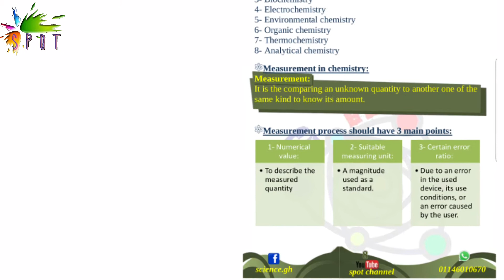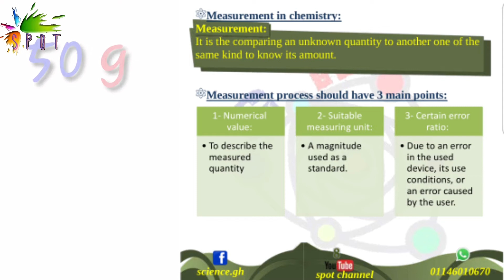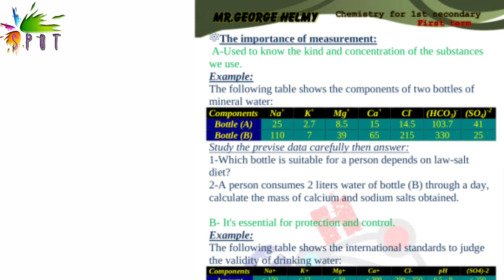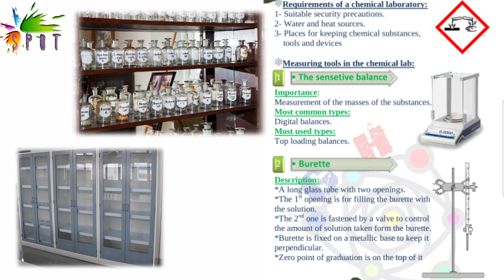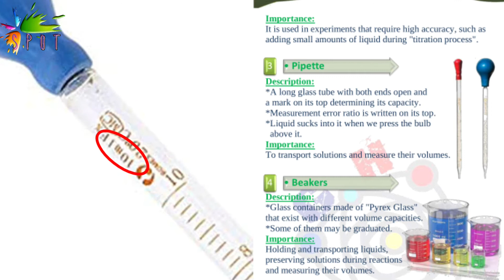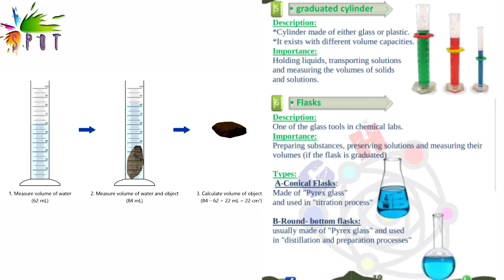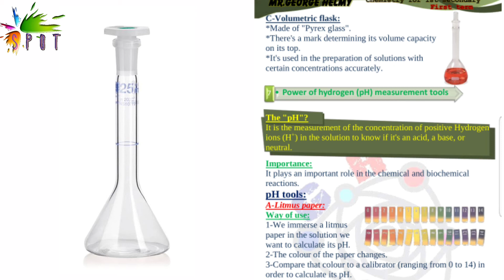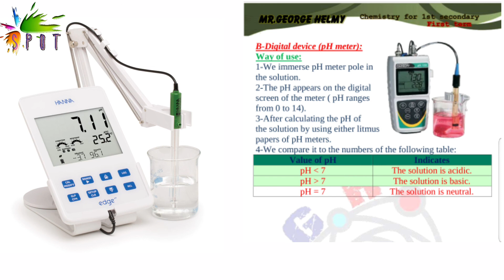Chemistry》 sec. 1》 unit 1》 chapter 1》 part (2/2)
in this video we will identify the following:
1-the meaning of science
2-the meaning of chemistry.
3-the fields of study in chemistry
4-chemistry and physics.
5-chemistry and biology
6-chemistry and agriculture.
7-chemistry and the environment
8-chemistry and the future.